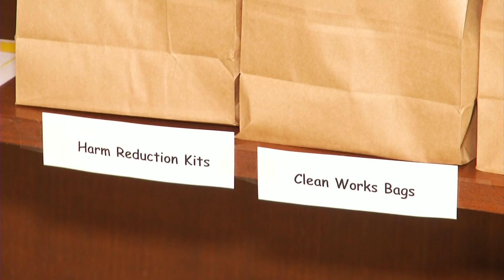Controversial new drop-in center opens in Roanoke